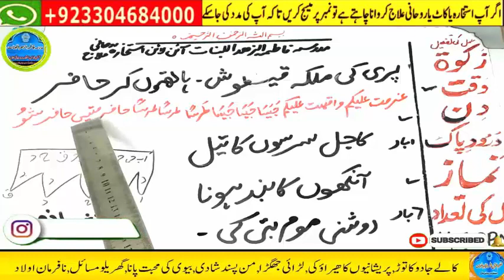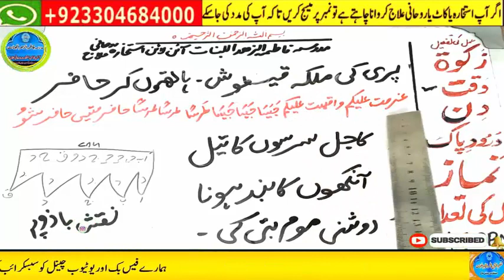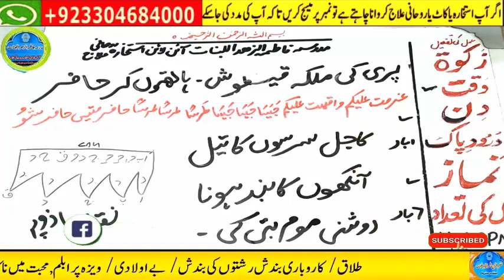Amir hone ka wazifa, daulat ka wazifa, rizq ka wazifa, wazifa for money, jab, pari, mokil ka amal